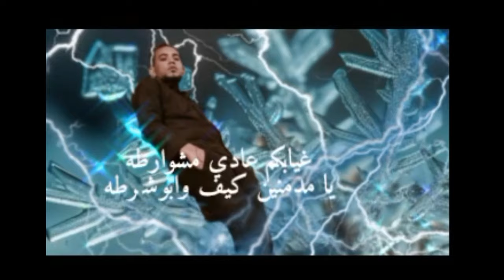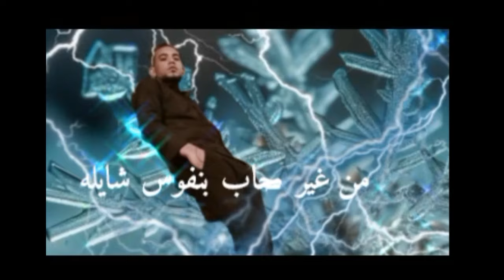مهرجان صحابي حيطان مايله - وائل ماندو - 2024